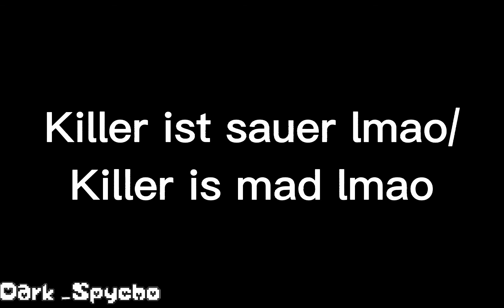How would the Bad guys Sanses react if Y/N(You) are getting hurt (2/2)(ORIGINAL)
00:00 - 00:09 Intro
00:09 - 01:22 Killer
01:23 - 02:10 Cross
02:11 - 02:39 Dust